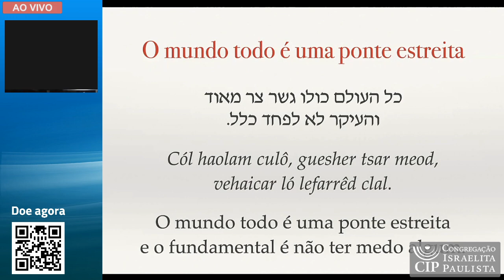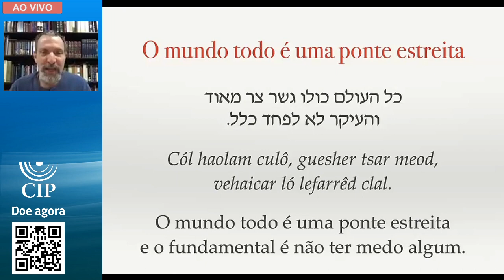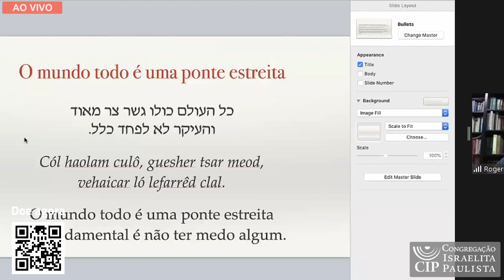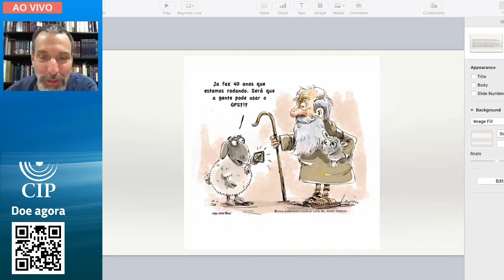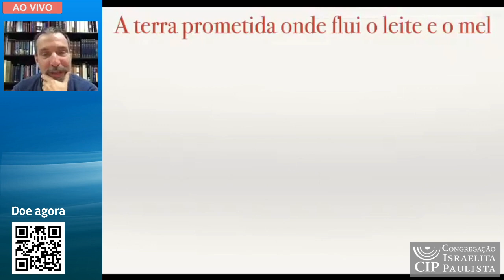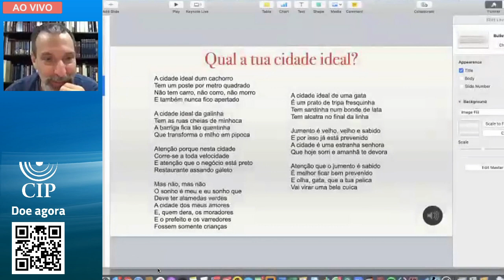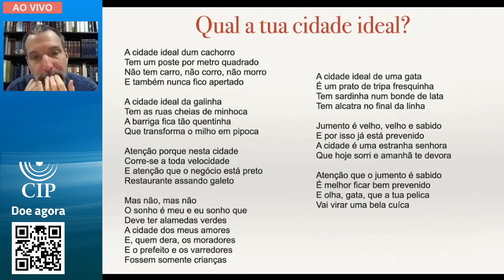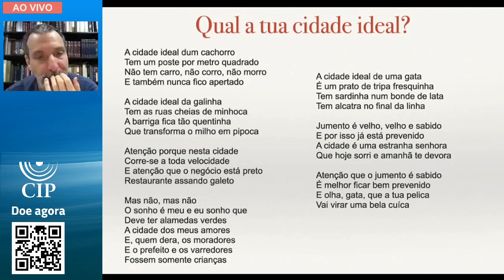Aula Aberta: “O mundo é uma ponte estreita”: planejando o futuro diante de incertezas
No dia 01 de julho, quarta-feira, o rabino Rogério Cukierman irá ministrar a próxima aula aberta da Escola Lafer. O encontro marcará o encerramento do semestre, e acontecerá às 18h30 com o tema “’O mundo é uma ponte estreita’: planejando o futuro diante de incertezas”.

Vamos falar sobre viver com incertezas e se preparar para as férias das aulas de B-Mitsva. Você pode acompanhar a transmissão ao vivo pelo Facebook ou pelo canal no YouTube da CIP.

A CIP também foi impactada pela crise global causada pelo Covid-19. Para seguir conectados, precisamos da sua contribuição